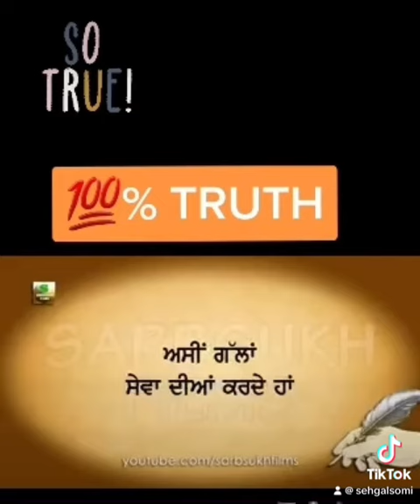October 5, 2023